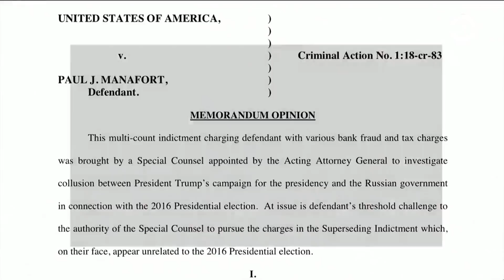Манафорт терпит поражение в суде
Конгрессмен Нуньес ищет нарушения в работе ФБР по «российскому делу» // Агент ФБР объясняется перед конгрессменами